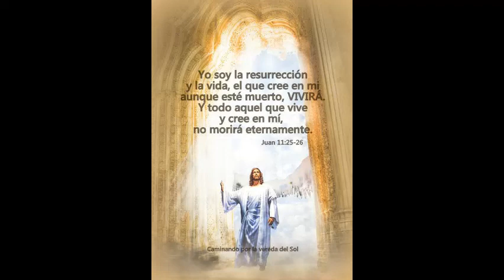Cristo Resucito Javier Molina Molina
Este canto nos recuerda que la Resurreccion de Cristo, es la fuente de nuestra felicidad, la que da sentido a nuestra existencia.